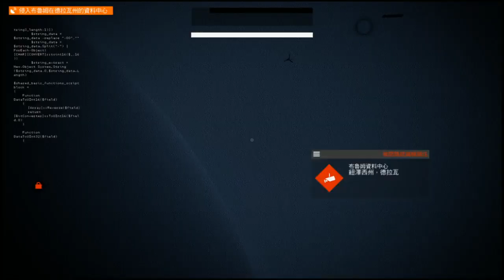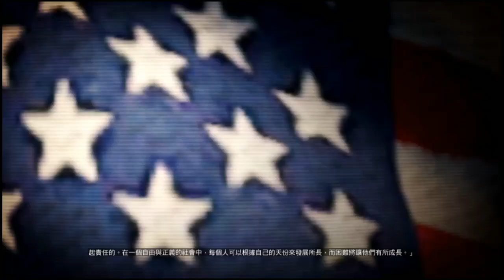03-01-2017c 爆機兄弟 達哥 Watch Dogs 2